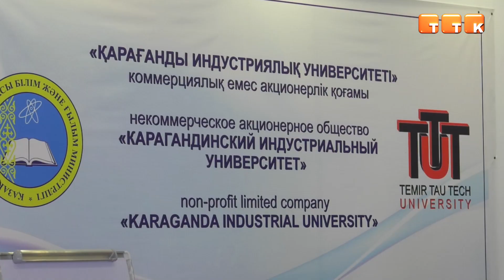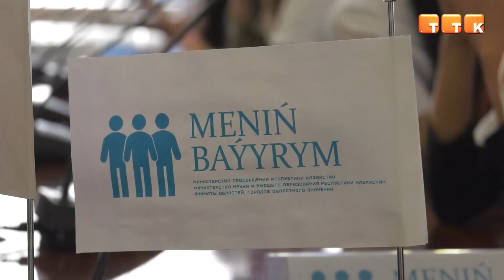«Менің бауырым»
В Карагандинском индустриальном университете стартовал пилотный волонтёрский проект.

Карагандинский индустриальный университет принимает участие в республиканском волонтёрском проекте «Менің бауырым». Его главная цель - чтобы студенты стали для школьников старшими товарищами и наставниками, а подростки в свою очередь были разносторонне развитыми личностями. Поэтому 60 студентов-волонтёров на протяжении года будут вести активную волонтёрскую деятельность в 35 школах города Темиртау и посёлка Актау.

Талгат Ниязов, проректор по стратегическому развитию КарИУ: «С студентами провели информационно-разъяснительную беседу: работали с кураторами групп, руководителями факультетов. По их инициативе и результатам информационно-разъяснительной работы изъявили желание большее количество студентов, но пришлось выбирать среди них самых лучших, которые склонны к волонтёрской работе, к работе с детьми, школьниками, и которые владеют навыками, способностями – психологическими, финансовой грамотностью, экономической, спортивные, культурные, творческие. Вот с такими уклонами детей подбирали».

Чтобы студенты знали, как правильно работать со школьниками, для них провели обучающие курсы. Организатором обучения выступил НАО «Национальный научно-практический институт благополучия детей «Өркен». На протяжении двух дней ребят обучали специалисты из Астаны.

Айжан Куниязова, тренер НАО «Национальный научно-практический институт благополучия детей «Өркен»: «Этот проект призван активизировать студентов, которые искренне понимают, что школьникам нужен помощник, наставник, товарищ, который сможет помочь, поддержать и направить. При этом каждый участник должен понимать, что он является частью большого общего дела. Всё это мы сейчас объясняем студентам».

Дальнейшая работа студентов со школьниками будет направлена на патриотическое и экологическое воспитание, повышение ответственности, укрепление внутришкольных взаимоотношений, развитие эмоционального интеллекта, правовой, читательской, финансовой и IT грамотности.

Асем Абдраимова, старший преподаватель НАО «Национальный научно-практический институт благополучия детей «Өркен»: «Этот проект является частью общей программы воспитания, внедрённой в образовательную систему. В настоящее время институт «Өркен» реализует три основных проекта в школах, включая работу педагогических и психологических центров с родителями, акцию «ДосболLike» и наш сегодняшний проект «Менің бауырым».

В рамках проекта также предусмотрены мастер-классы, флэшмобы, челленджи, спортивные турниры, благотворительные акции и внеклассные мероприятия.